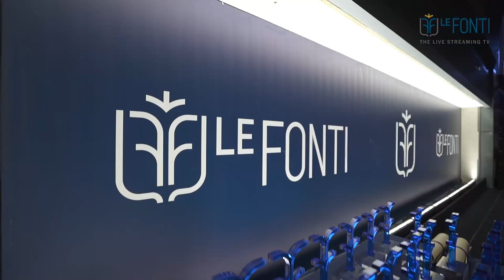LE FONTI AWARDS 2022 - INVESTIMENTI & FINANZA MERCHANT